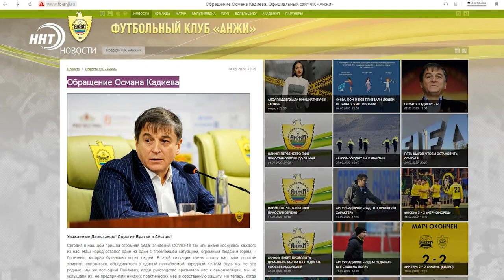Певица Алсу выделила средства на борьбу с коронавирусом в Дагестане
Не осталась в стороне и поддержала дагестанцев и певица Алсу. Заслуженная артистка России в числе первых отреагировала на инициативу футбольного клуба Анжи.

Напомним, накануне президент клуба призвал чиновников федерального и республиканского уровня перечислить одну месячную зарплату в фонд для оказания помощи нуждающимся.

Так, известная артистка уже перевела сумму, которая пойдёт на приобретение СИЗов и медикаментов для медработников в Дагестане. Ранее Осман Кадиев из личных средств выделил на эти цели 100 000 рублей.